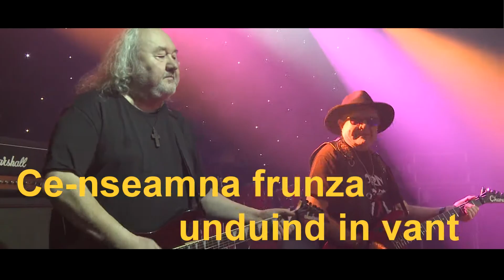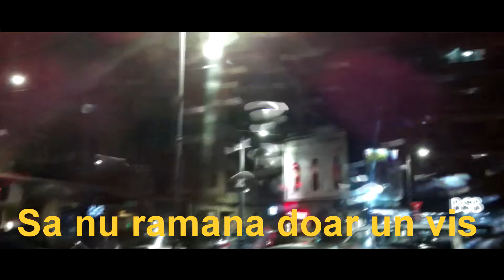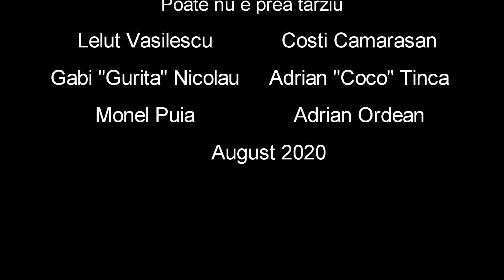COMPACT B - Poate nu e prea tarziu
"Poate nu e prea tarziu"

Muzica/text: Adrian Ordean

Este prima piesa inregistrata, in 1989 cu grupul Compact, in formula:

Teo Peter - bass
Lelut Vasilescu - tobe

Vlady Cnejevici - key
Leo Iorga - vocal

Adrian Ordean - chitara

Am refacut piesa, acum in 2020, incercand sa nu ne indepartam prea tare de sound-ul de atunci. Textul, chiar daca e facut acum 30 de ani, este mai actual ca niciodata!